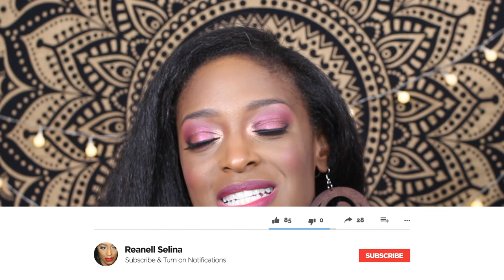GOODBYE TotalDivaRea!! Channel Update! PLEASE WATCH 🦋 l ReanellSelina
🗣Multipurpose Soaps NOW AVAILABLE!!
Hair & Body Butter COMING SOON!!

►Purchase my E-BOOK 5 Tips How to start a Hair Care Regimen HERE!!

►S U B S C R I B E (be sure to turn all notifications ON by hitting the bell above so you don't miss any of my uploads!)

►Periscope: TotalDivaRea

TotalDivaRea
Attn: Reanell

B O O K M E

►Camera: Canon T5i
►50mm STM f/1.8 Lens
►24 mm EF-S STM f/2.8 Lens
►Super Nova Diva Ring Light
►Prismatic Beauty Dish Light (2)
►Audio: Zoom H1
►Monitor: Samsung Galaxy Tab Pro 12.2
►Editing Software: iMovie (Evernote for Animations)

A F F I L I A T E L I N K S/D I S C O U N T C O D E S

SHOP MY GEAR & FAVORITE PRODUCTS

►Get Cash back when shopping online Get $10 for signing up

I created this video and own all rights to this video.
ALL Items in this video were purchased by me.